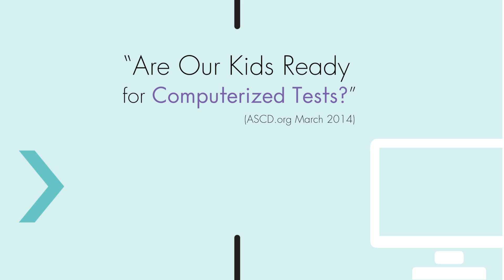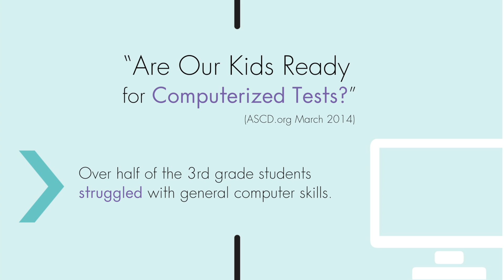Keyboarding Without Tears Curriculum Overview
Learn all about the importance of explicitly teaching keyboarding to elementary school students.